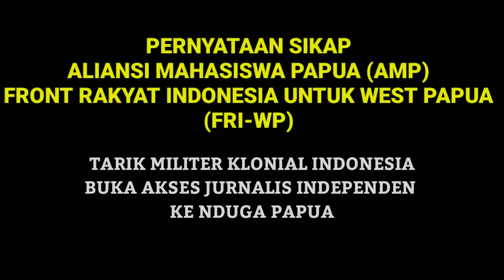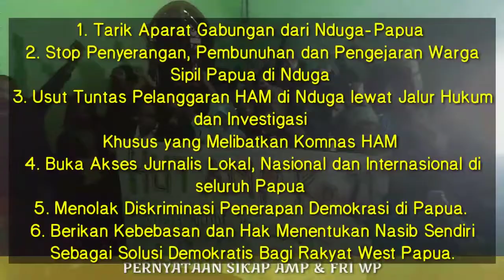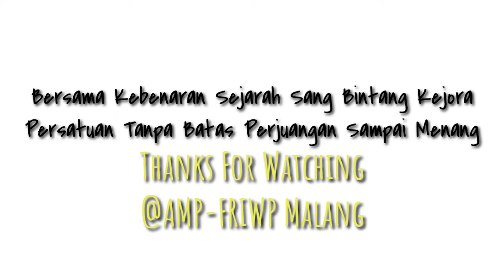HUT AMP 21 TAHUN- PANJANG UMUR PERLAWANAN !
Happy Aniversary 21Th
Aliansi Mahasiswa Papua (AMP)
"Panjang Umur Perlawanan"

Peryataan Sikap
Front Rakyat Indonesia untuk Wrst Papua (FRI WP)

TARIK MILITER KLONIAL INDONESIA DAN BUKA AKSES JURNALIS INDEPENDEN KE NDUGA WEST PAPUA.

Poit-Point Peryataan Sikap :

1. Tarik Aparat Gabungan dari Nduga-Papua
2. Stop Penyerangan, Pembunuhan dan Pengejaran Warga Sipil Papua di Nduga
3. Usut Tuntas Pelanggaran HAM di Nduga lewat Jalur Hukum dan Investigasi
Khusus yang Melibatkan Komnas HAM
4. Buka Akses Jurnalis Lokal, Nasional dan Internasional di seluruh Papua
5. Menolak Diskriminasi Penerapan Demokrasi di Papua.
6. Berikan Kebebasan dan Hak Menentukan Nasib Sendiri Sebagai Solusi Demokratis Bagi Rakyat West Papua.

Malang, 27 Juli 2019.

Bersama Kebenaran Bintang Kejora
Persatuan Tanpa Batas Perjuangan Sampai Menang.